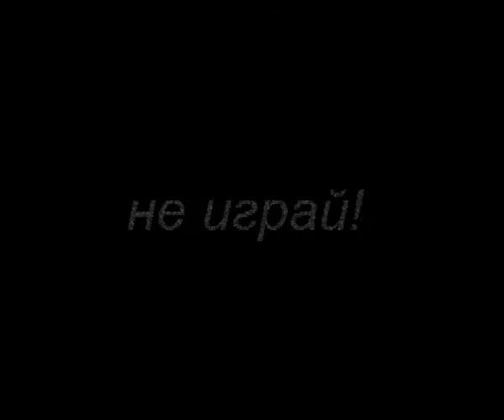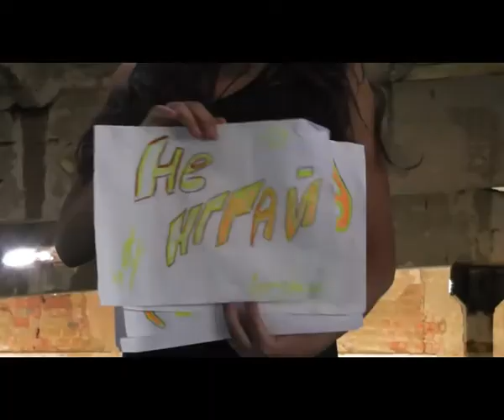DeneSe Li - не играй (version 2)